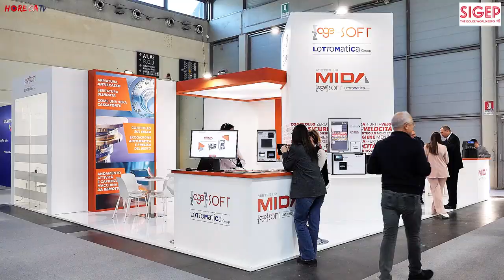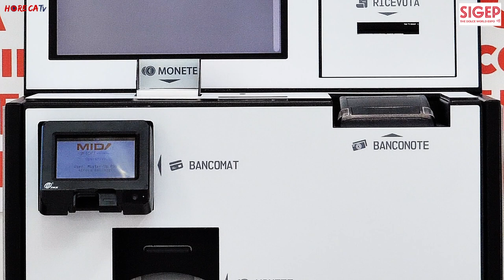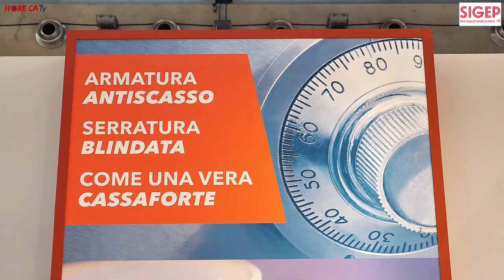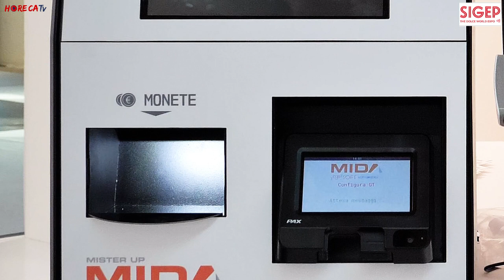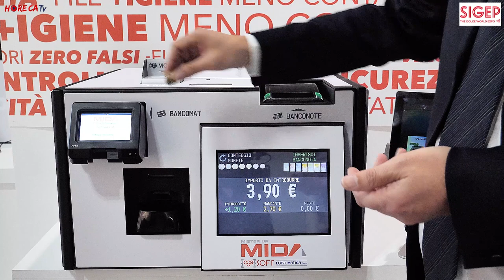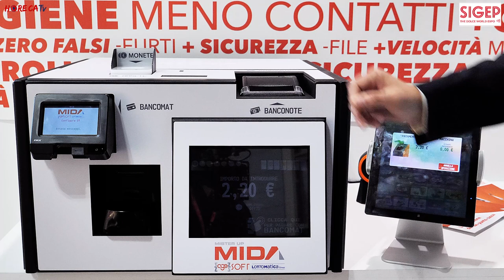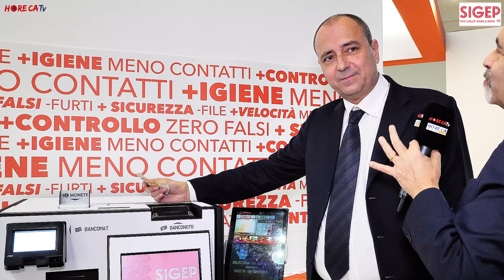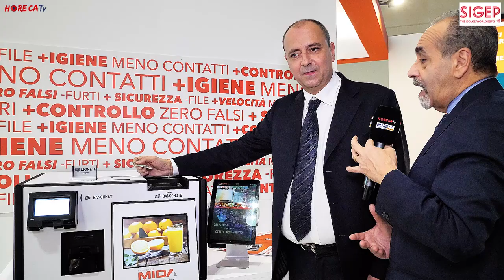SIGEP 2024 - Intervista con Alessandro Volpi, Amministratore Delegato della AGESOFT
A Sigep 2024 Fabio Russo ha intervistato Alessandro Volpi, Amministratore Delegato di Agesoft, società del Gruppo Lottomatica.

In fiera Agesoft ha presentato le sue casse automatiche, strumenti che di certo cambiano il processo di vendita, ma al contempo offrono affidabilità, consentendo a chiunque di poter gestire un punto cassa, accogliere il pagamento del cliente e consegnare il resto senza che l'operatore tocchi il denaro. Si tratta di prodotti utili in punti vendita particolarmente frequentati, in cui è necessaria velocità e affidabilità; con queste soluzioni è possibile risolvere diverse problematiche legate alla sicurezza sia in termini di errori che di accettazione di banconote false. Il cliente può integrare la cassa automatica Agesoft con software gestionali: l'azienda stessa ne propone uno da lei ideato per armonizzarsi perfettamente con il funzionamento della macchina.
Adottando questo sistema è possibile migliorare il lavoro all'interno di punti vendita particolarmente trafficati rendedo il lavoro più fluido. È particolarmente indicato, per quanto riguarda il mondo del fuori casa, a locali con un flusso elevato come bar avviati o gelaterie importanti. Per il mondo retail sono particolarmente indicate per le tabaccherie.
Le casse automatiche Agesoft sono disponibili in tre modelli: due sono la declinazione dello stesso macchinario, sviluppato in verticale e orizzontale per adattarsi al meglio agli ambienti, mentre il terzo è la scommessa innovativa dell'azienda presentata in fiera: un totem che consente al cliente non solo di pagare in autonomia, ma anche in modo semplice e intuitivo di ordinare